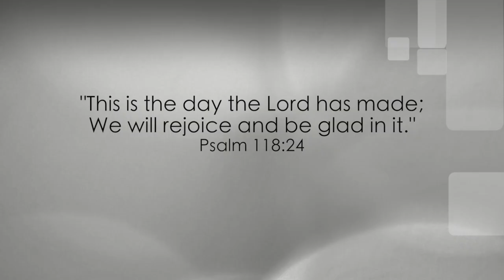How to Have a Good Day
You don't have to live by your circumstances.